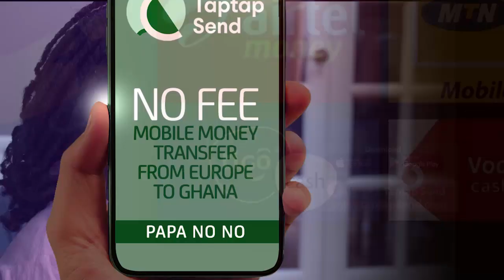AGYA KOO cυrsed Kumawood?? He reacts and vow to bring back Kumawood movies if……..